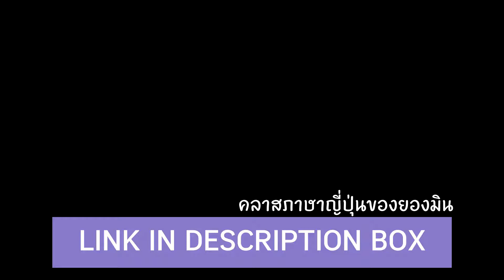[THAISUB/LINK] PHOTO PEOPLE IN TOKYO - คลาสภาษาญี่ปุ่นของยองมิน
- CREDIT -
KR-ENG: V LIVE
ENG-TH: IMAFIALLY

Do not edit/re-upload